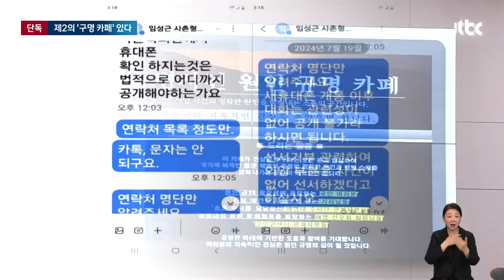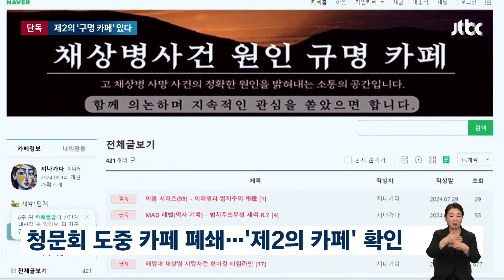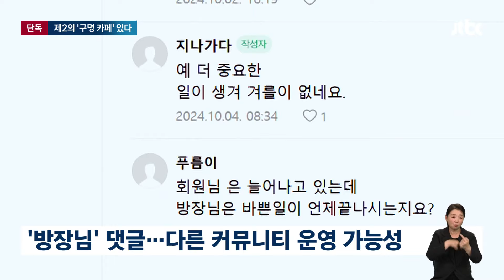[단독] 청문회 도중 폐쇄된 '임성근 구명 카페'…여전히 존재 / JTBC 뉴스룸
채 상병 사건의 핵심 인물인 임성근 전 해병대1사단장을 옹호하는 인터넷 카페, 폐쇄된 줄 알았는데 여전히 활동 중인 것으로 나타났습니다. 이 카페에서는 고 채 상병의 어머니를 "이상한 엄마"라고 하거나 불순세력이 유족을 꼬드겼을 거라는 주장도 올라오고 있었습니다.